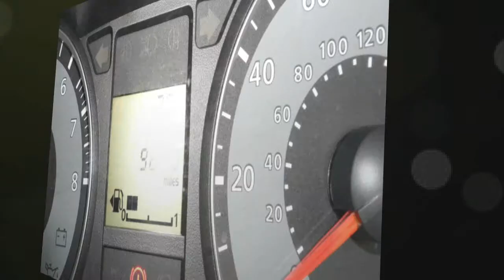Mitsubishi Colt 1.3 CZ2 5dr,Alloy Wheels,Air Conditioning for sale in Leeds, West Yorkshire